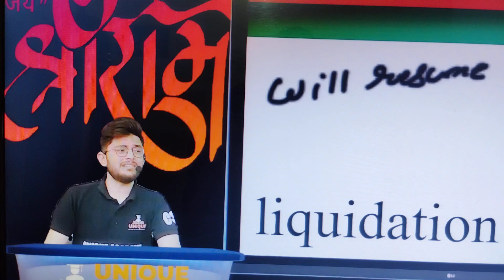17 February 2024